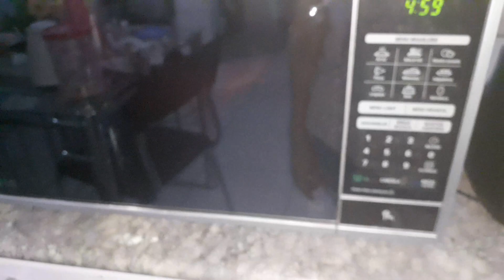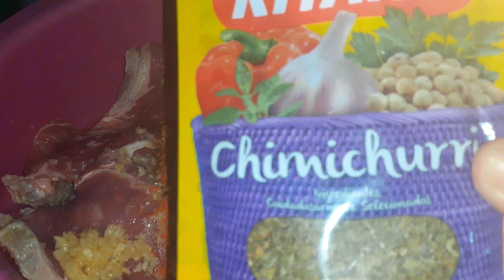JANTINHA GOSTOSA E BEM NORDESTINA | JACK SANTOS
TE ESPERO NO INSTAGRAM